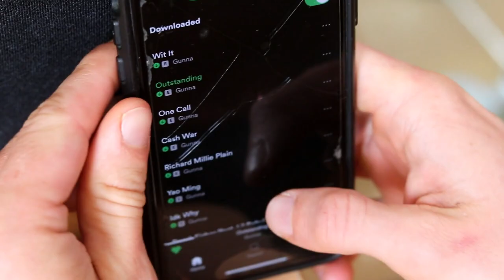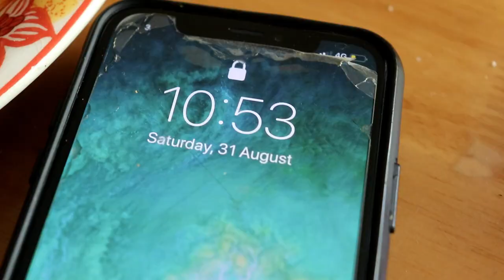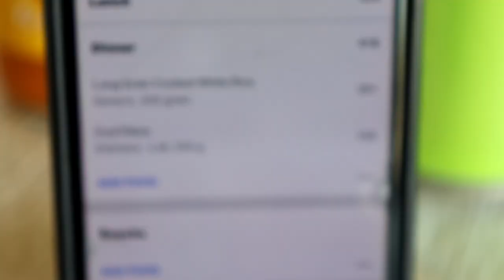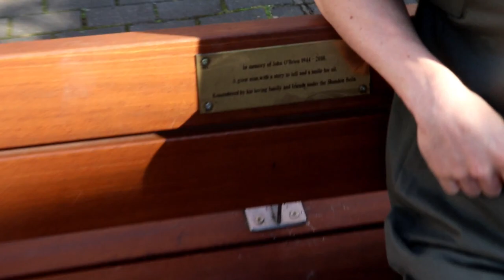DUBLIN TO CORK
Making our way to Cork this weekend for the NBFI show.